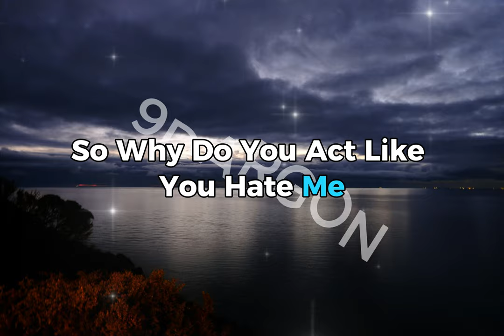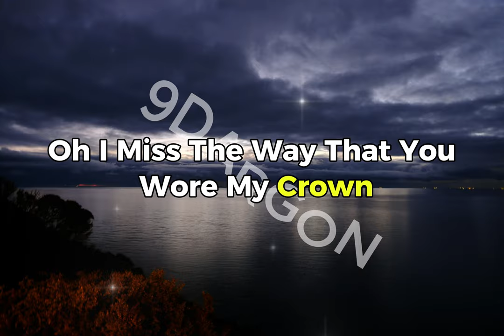Only 19 Lyrics PHURS, Ivan Crooks, Rachel Morgan Perry Magic Free Release copyright free music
PHURS, Ivan Crooks, Rachel Morgan Perry - Only 19 (Magic Free Release)

Image byunsplash